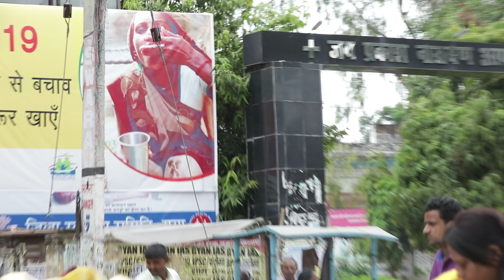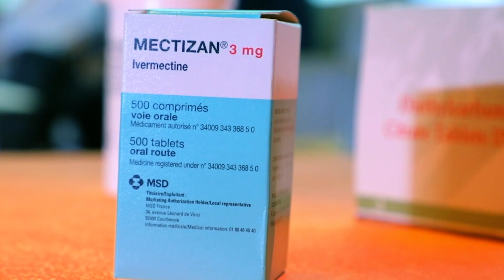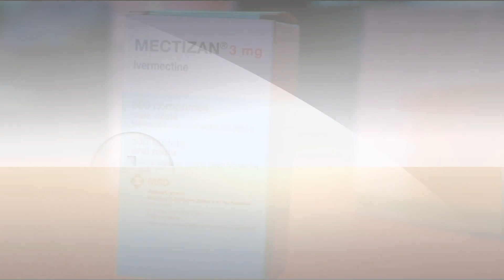India unites to eliminate Lymphatic Filariasis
Lymphatic Filariasis, Filaria or Hathi Paon is a disease that causes swelling in the limbs and genitals. It can also lead to long term disability. The video highlights the plan of action of the Indian government to eliminate the disease through collective efforts of healthcare workers, Self Help Groups and panchayat leaders among others determined to make India Filaria free.